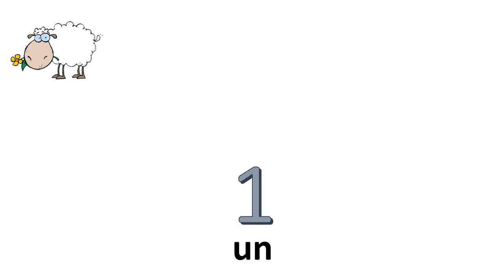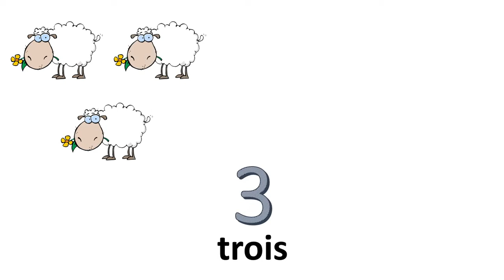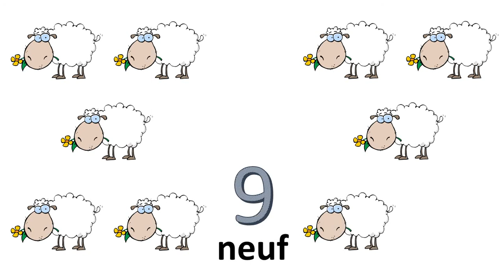フランス語数字 #0〜10